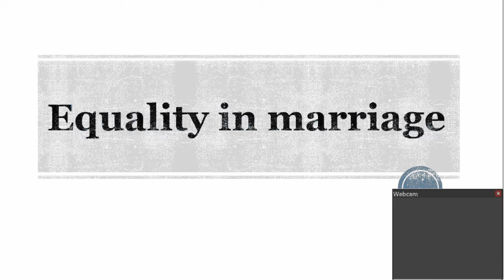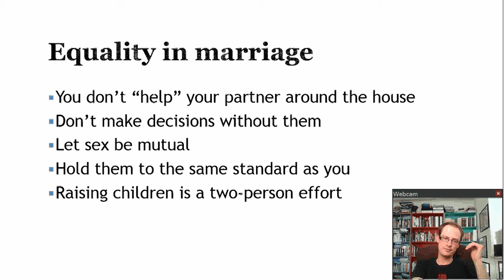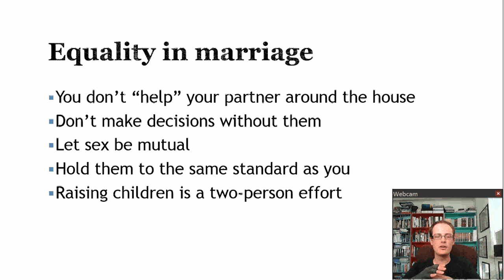Equality In Marriage